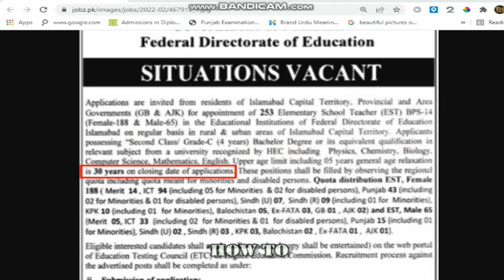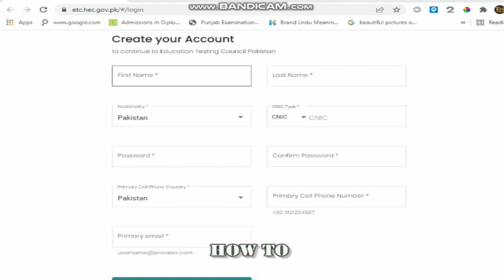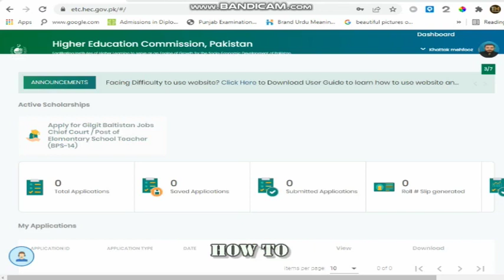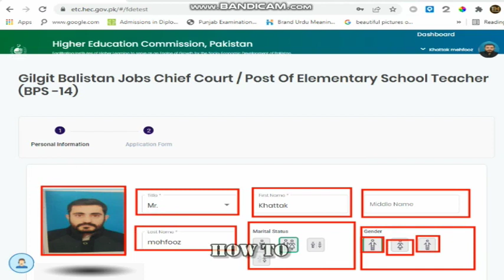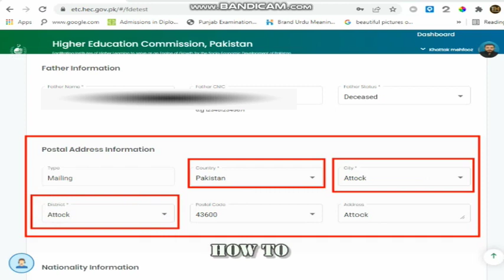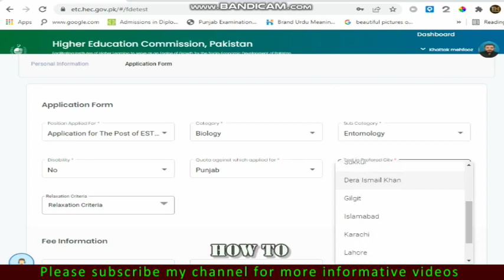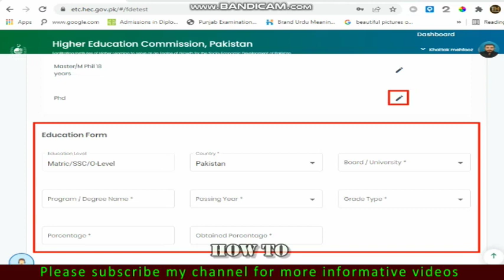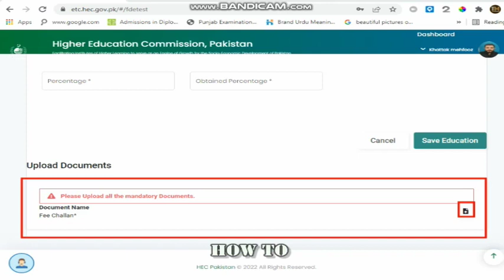Elementary School Teacher Jobs | HEC ETC Online Apply Complete Procedure 2022 | Etc.gov.pk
Today this video talks about How we can apply for Elementary School Teacher Jobs 2022. This is the best content for you to make sure you will be able to help out in just a few steps without any waste of time.
Step by step to learn more clearly and effectively.
Mk Blogs gives opportunities to the audiences to learn in two easy ways text and visual. This is a video for very helpful those who want to get apply online of Etc.hec.pk jobs 2022 Elementary School Teacher Jobs but they don’t know about how to apply online apply with free and in easy steps.
The website name also provides the best service for more details about jobs and other services. Explained in this video is very clear method each and every concept will be furnished.
QUERIES SOLVED In This Video:
How we can register in the HEC eportal or etc.gov.pk signup procedure?
How to make online registration?
How to make payments of application during the process?
How to upload challan?
How to submit the application?